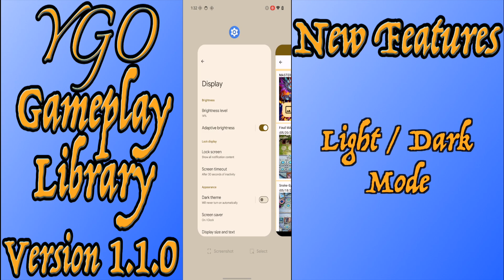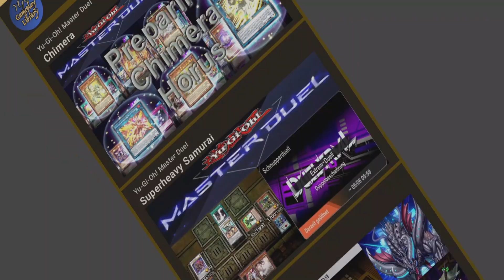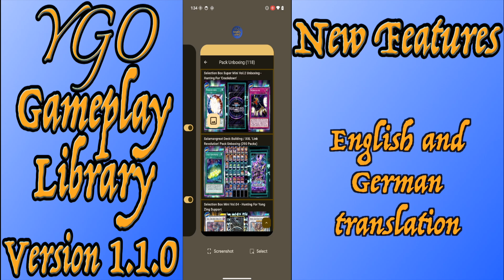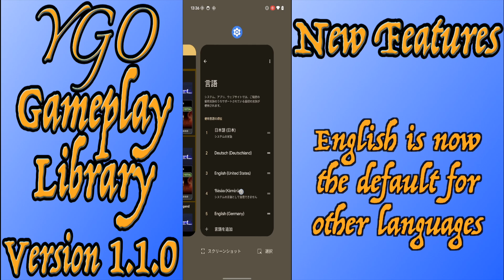YGO Gameplay Library - Neue Funktionen von Version 1.1.0 (Android - 30.05.2024)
Video mit kurzer Vorstellung der neuen Funktionen von Version 1.1.0 der YGO Gameplay Library App, welches seit 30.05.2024 für das Android-Betriebssystem in Google Play verfügbar ist.